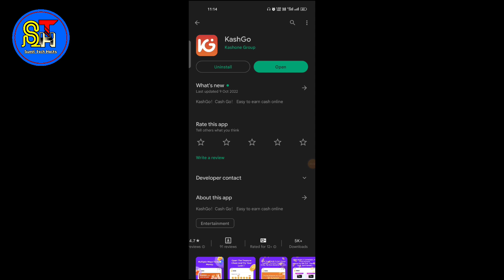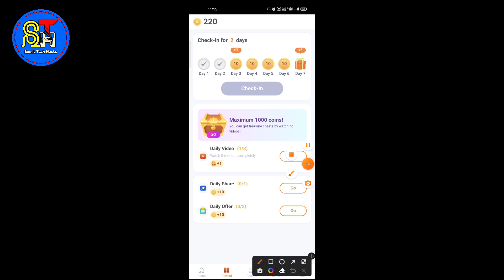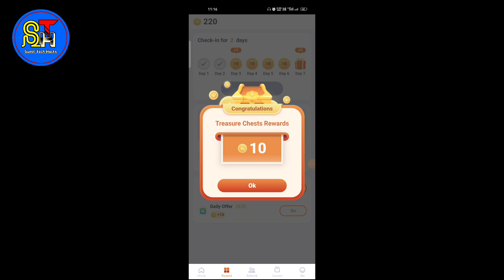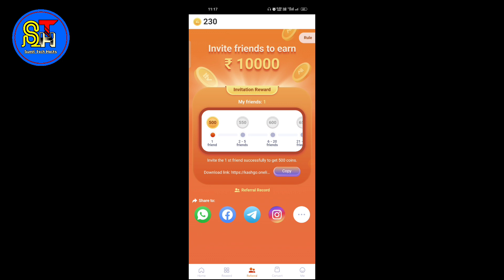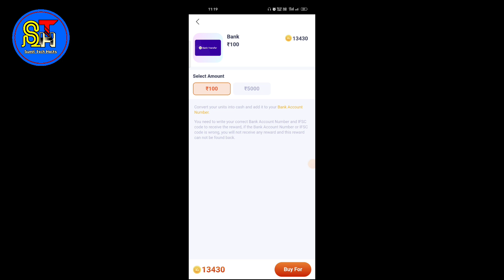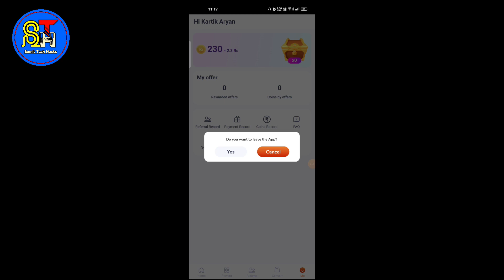🔥KASHGO APP 100RS LOOT OFFER | KASHGO NEW EARNING APP | LATEST EARNING APP !!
Earn money
Other Queries :-

new earn real money app
new earning app in india
new earning money app
new earn money app payment proof
earn money app latest
latest earning money app 2022
earn money app per day
earn money app 100 working
earn money app genuine
how to earn real money app
app earn money today
app for earning real money
new earning app genuine
new earning app download and earn
earn money app with proof
work and earn money app
new earning app self earning
new earning app free
new earning app for students
new earning app free paytm cash today
new earning app for today
new earning app game today